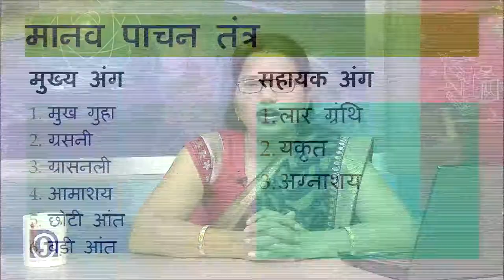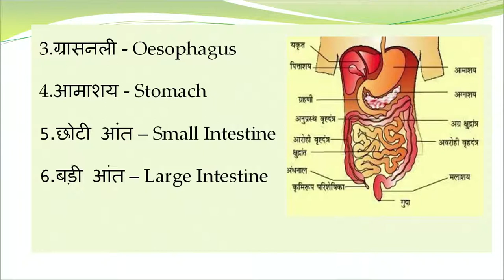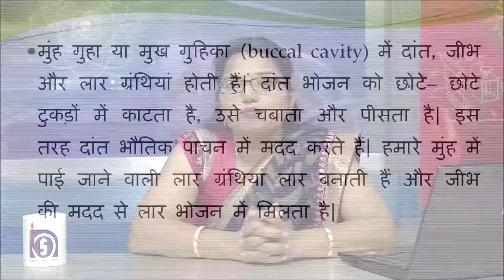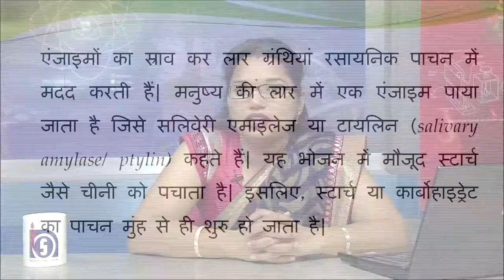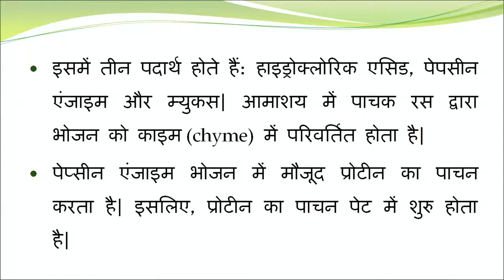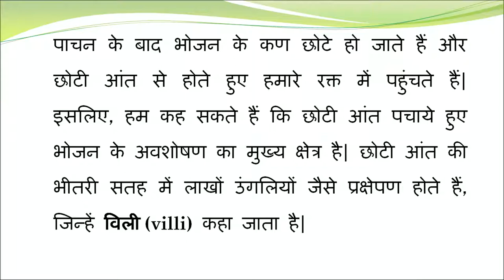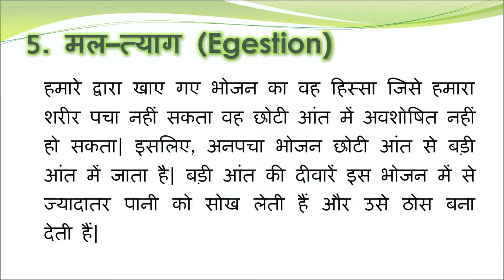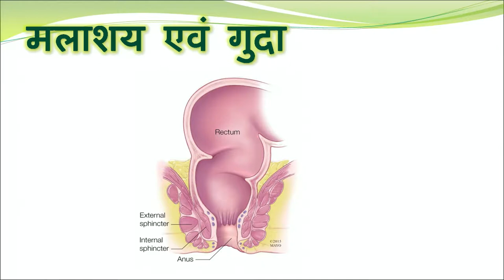Practical टॉपिक 3 मानव पाचन तंत्र Digestive System भाग 1 || Community Health